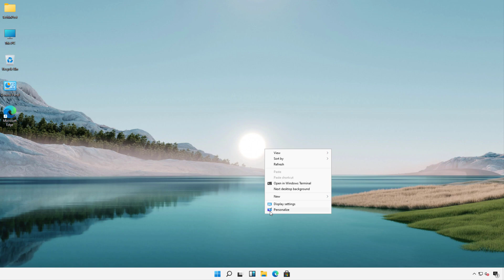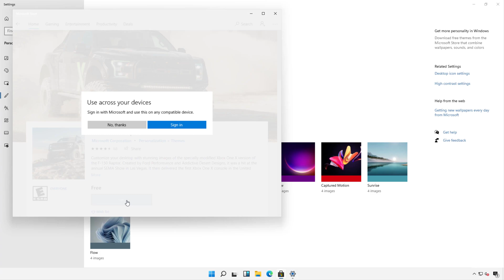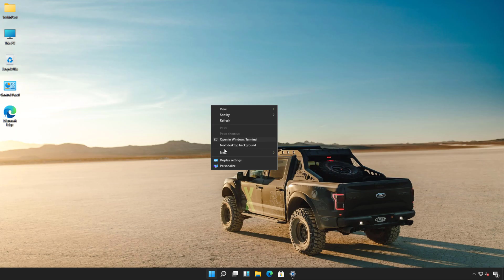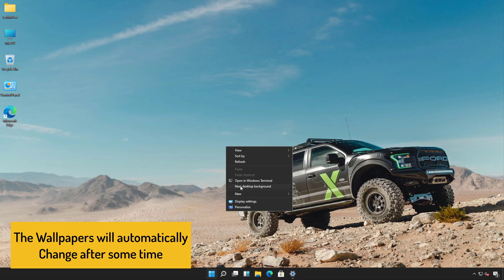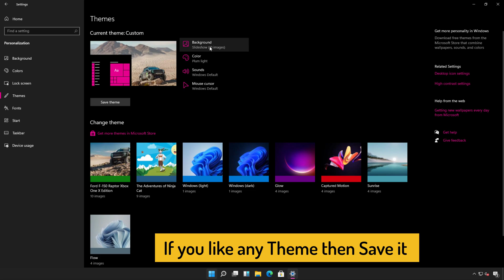[GUIDE] How to Download & Install Windows 11 Theme Very Easily & Quickly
If you want to Download or Install Windows 11 Theme Very Quickly then you just have to Check this Windows 11 Themes Download Guiding Video right now from here.

So that you will get to know that How you can Do Windows 11 Themes Easily. So all you have to do is just Check the Windows 11 Theme for Windows 10 Guide once fully.

FOLLOW US ➨

Some Tags you can check